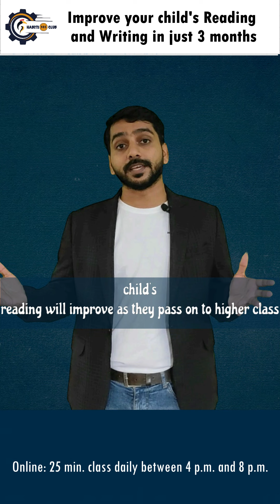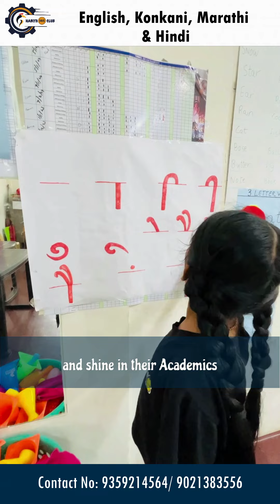Turn Reading Struggles into Success Stories in 3 Months at Habits 365 Club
Turn Reading Struggles into Success Stories in 3 Months!

📚 Is reading turning into a daily battle for your child? 📚

At Habits 365 Club, we’re here to transform those struggles into triumphs! Reading should be an adventure, not an obstacle. If your child is finding it hard to keep up, it’s time for a new approach that goes beyond traditional tuition.

✨ Imagine your child mastering phonics, cracking 2-letter and 3-letter words, and breezing through CVC passages— all while having fun! With personalized, 25-minute online sessions, our experienced teachers will turn your child into a confident reader. We dive into engaging activities like Magic E and Bossy R that make learning a delightful journey.

🔍 Why wait? Book a 20-minute assessment to understand where your child stands. Together, we’ll map out a course that fits their needs, ensuring reading becomes a strength, not a struggle.

Let’s break down those reading barriers—one word at a time. Join the Habits 365 Club, where every child’s reading story becomes a success story!

Habits 365 Club
Address : Damodar Hall, Near Goa State Urban Coop Bank, Borda, Margao, Goa